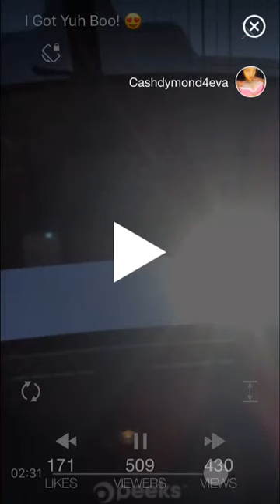when keeping it real goes wrong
she goes back in for the weed but the police come to ruin the party to download app